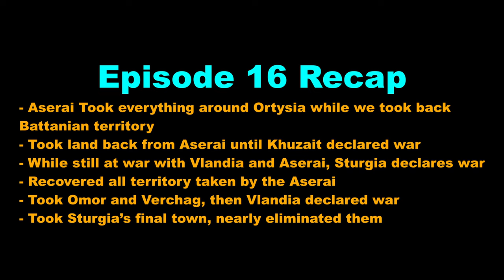SIMPing to Rhagaea Until She Owns EVERY Fief - Vassal World Conquest Campaign - 17